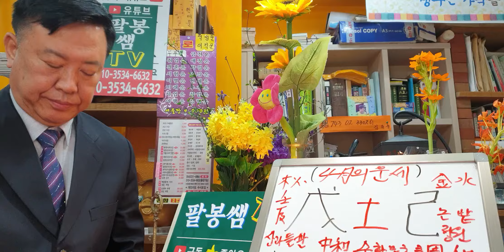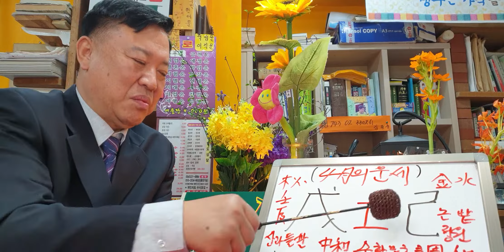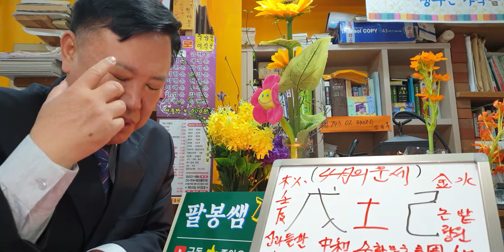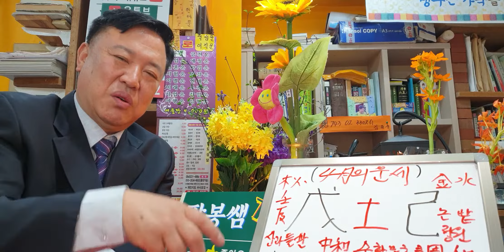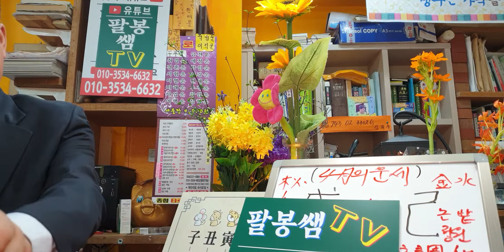무토기토일간 4월의운세/전포항대학사주타로교수/sbs백년손님출연/mbc국운출연및주간인물등다수언론출연ㆍ30년철학관운영중!!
검색.네이브(팔봉타로앤사주카페)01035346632